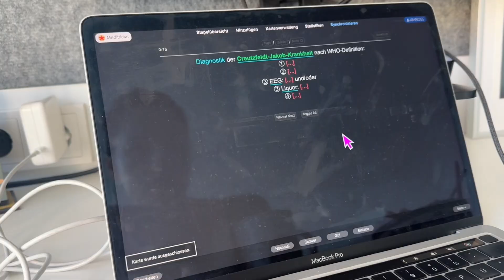study with me as a med student @ the library 📖🩺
Welcome to a chill study vlog in Berlin! 🧠📚
In this video, I’m studying Neurology for my second state examination. I’m using Anki flashcards to review key concepts and working through AMBOSS practice questions to test my knowledge.

If you’re also a medical student (in Germany or anywhere else!), I hope this video gives you some motivation and study vibes ✨